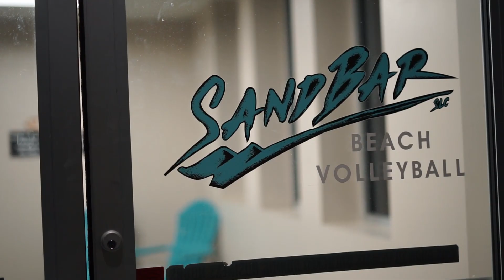Project Beach Utah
What is Project Beach Utah?